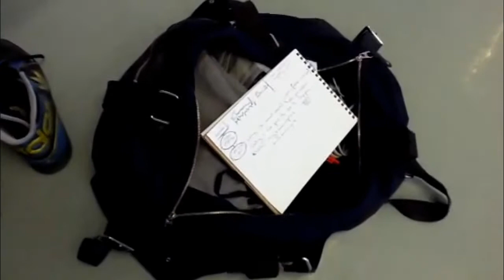embedded_vlogger@choreoroam: afternoon visit, London, UK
embedded_vlogger@choreoroam: moments in the process, London, UK
Images and conversations with ChoreoRoam 2011 participants:
Deborah Light (UK)
Moreno Solinas (UK)
Marco D`Agostin (Italy)
Alessandro Sciarroni (Italy)
Soosan Gilson (Netherlands)
Marjana Krajac (Croatia)
Janet Novas (Spain)
Pablo Esbert Lilienfeld (Spain)
Giulio D`Anna (Netherlands)

dance-tech.net
dance-tech.tv